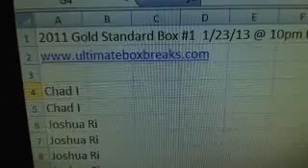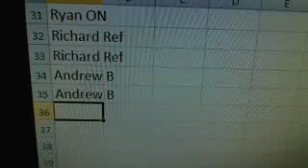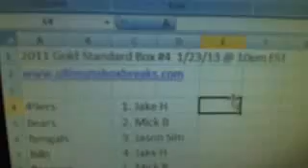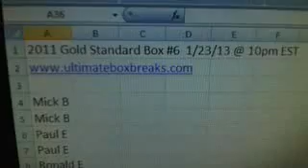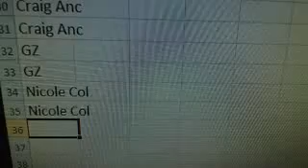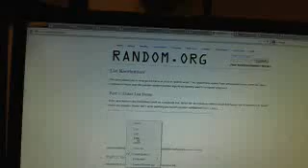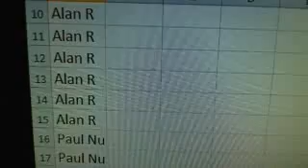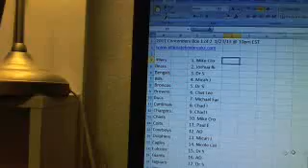Ultimateboxbreaks.com: 2011 Gold Standard Football Retro Box Break Draft Video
Ultimateboxbreaks.com: 2011 Gold Standard Football Retro Box Break Draft Video - Live Break Every Night @ 10pm EST! Grab a spot tonight! No sign-up required! Breaking over 40 Boxes a week!